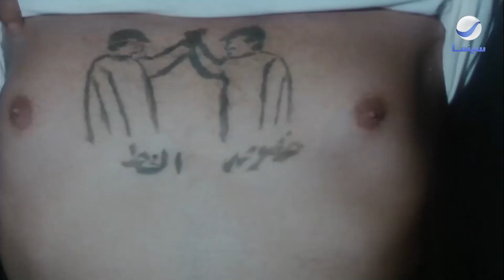احترس من الخط | الفرح باظ بسبب الخُط 😂😂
فيلم احترس من الخط
بطولة: عادل إمام _ لبلبة _ سمير صبري
Follow Rotana Cinema KSA